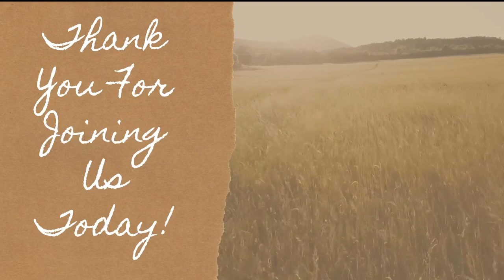Bible Baptist Church Slaton 4 9 23 pm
Lord's Supper
God's Word - Pastor Chris Downer